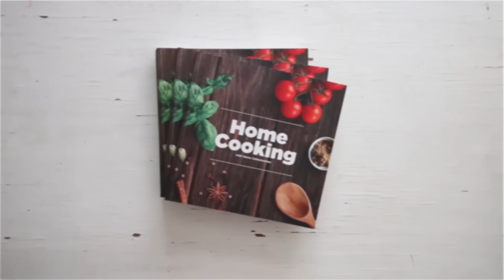மட்டன் கோலா உருண்டை | Mutton Kola Urundai Recipe in Tamil | Mutton Recipes in Tamil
மட்டன் கோலா உருண்டை | Mutton Kola Urundai Recipe in Tamil | Mutton Kola Urundai | Mutton Recipes in Tamil | Mutton Recipes

தேவையான பொருட்கள்

மட்டன் கொத்துக்கறி - 500 கிராம்
எண்ணெய்
உப்பு
சோம்பு - 1 தேக்கரண்டி
கச கசா  - 1 தேக்கரண்டி
முந்திரி பருப்பு
வறுத்த  பொட்டுக்கடலை - 1 1/2 மேசைக்கரண்டி
இஞ்சி
பூண்டு
கிராம்பு
பச்சை மிளகாய் - 2
வெங்காயம் - 1
கறிவேப்பிலை
துருவிய  தேங்காய் - 2 மேசைக்கரண்டி
முட்டை - 1
கொத்தமல்லி இலை

செய்முறை

1. மட்டன் கோலா உருண்டை செய்வதற்கு ஒரு கடாயில் எண்ணெய் சோம்பு, கச கசா, முந்திரி பருப்பு, பொட்டுக்கடலை, பொடியாக நறுக்கிய இஞ்சி, பொடியாக நறுக்கிய பூண்டு, பொடியாக நறுக்கிய பச்சை மிளகாய், கிராம்பு சேர்த்து நன்கு வதக்கி கொள்ளவும்
2. இந்த வதக்கியவற்றில் பொடியாக நறுக்கிய வெங்காயம், கறிவேப்பிலை, துருவிய தேங்காய் சேர்த்து நிறம் மாறும் வரை வதக்கவும்
3. வெங்காயம் பொன்னிற்றமானவுடன் மட்டன் கொத்துக்கறி, தேவையான அளவு உப்பு சேர்த்து அதில் உள்ள நீர் வற்றும் வரை வதக்கவும்
4. அடுத்து இந்த கலவையை  மிக்ஸில் சேர்த்து தண்ணீர் ஊற்றாமல் அரைத்துக்கொள்ளவும்
5. அரைத்த மட்டன் கலவையில் ஒரு முட்டை உடைத்து அதில் பொடியாக நறுக்கிய கொத்தமல்லி இலை ஊற்றி நன்கு கலக்கவும்
6. நன்கு கலக்கிய பின்பு உருண்டைகளாக பிடித்து கொள்ளவும்
7. ஒரு கடாயில் தேவையான அளவு எண்ணெய் சேர்த்து சூடேற்றிய பின்பு மட்டன் உருண்டைகளை சேர்த்து நன்கு பொன்னிறமாகும் வரை பொரிக்கவும்
8. சூடான மற்றும் சுவையான மட்டன் கோலா உருண்டை தயார்